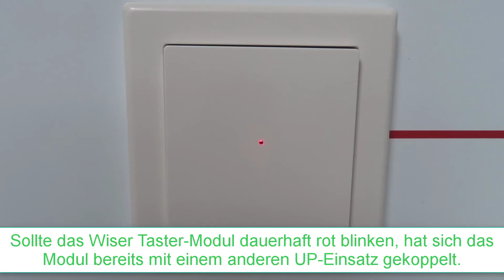Wie kann man das Merten Wiser Tasten Modul löschen?